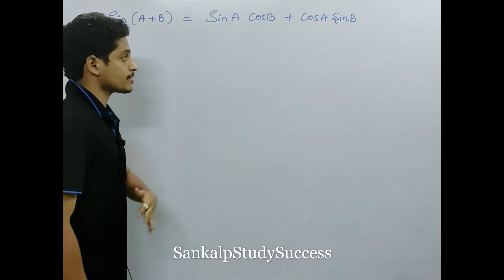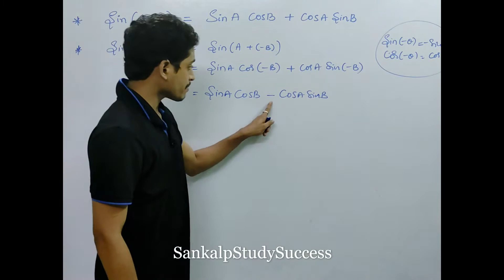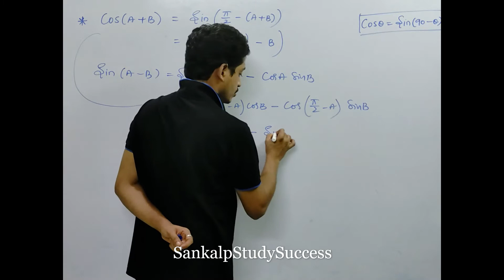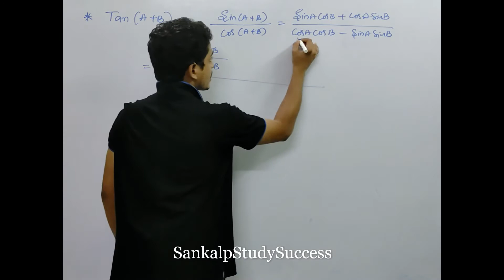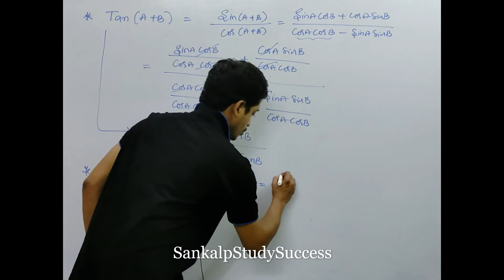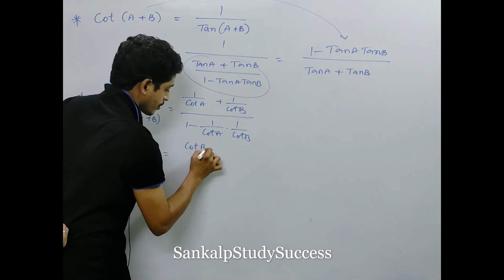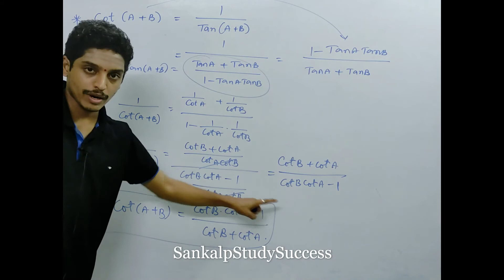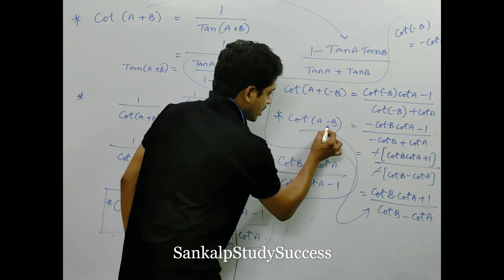Compound Angles - Trigonometry - EAMCET,EAPCET,IIT - Lecture2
Hello Viewers,
It will be helpful to all MPC Students.

For EAMCET & NEET Physics:
Physics Syllabus Analysis for EAMCET,NEET,IIT,JEE, EAPCET - YouTube

For EAMCET & NEET Chemistry:
Photoelectric Effect in Atomic Structure for EAMCET,EAPCET,NEET - Lecture 1 - YouTube

For Indefinite Integrations in mathematics:
Indefinite Integrations - Most Important Questions -EAPCET,EAMCET,IIT- Lecture 1 - YouTube

For Quadratics Equations:
Quadratic Equations for EAMCET,EAPCET,IIT - Lecture 1 - YouTube

For Calculus:
Pre Calculus(Basic) - EAMCET MATHS - Lecture 1 - YouTube

For Pronouns in English grammar in telugu:
Pronouns - Parts of Speech - Lecture 1 in English Improvement Course in Telugu - YouTube

By
SankalpStudySuccess